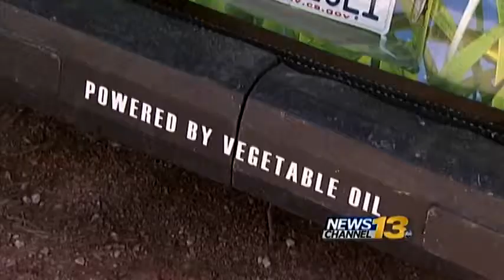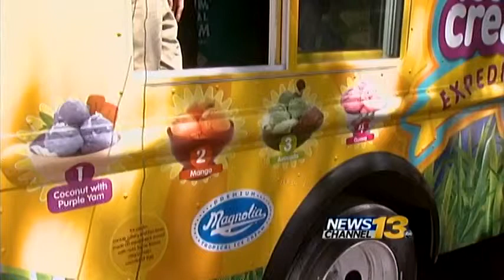Black Forest Brothers Ice Cream Truck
BF Brothers earn grant to operate ice cream truck